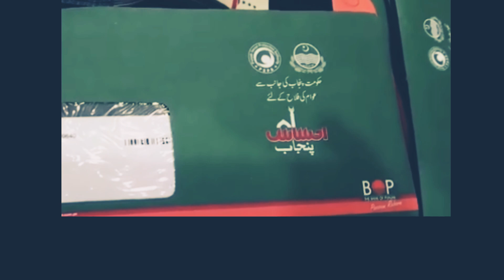fingerprints chura kr پنجاب میں فنگرپرنٹ چراکرکروڑوں روپےکمانےوالاگروہ گرفتار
Finger Prints Chura Ker Croron Kamanay Walay Pakray Gai